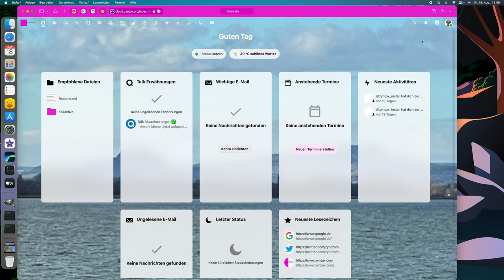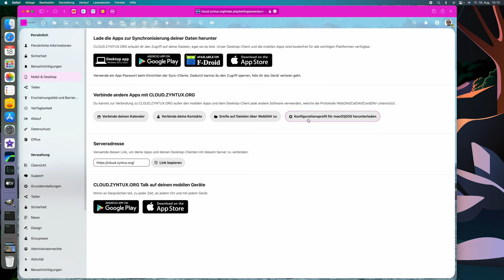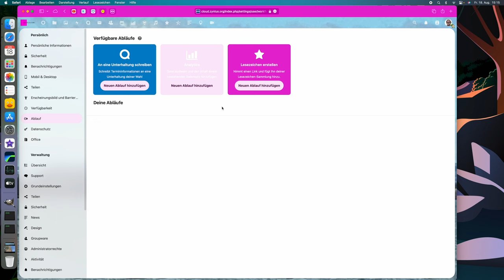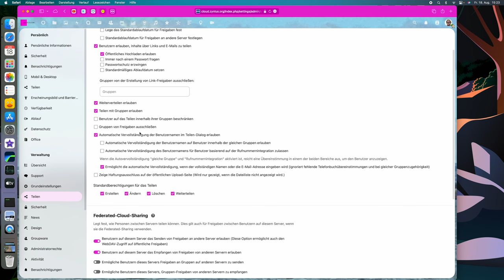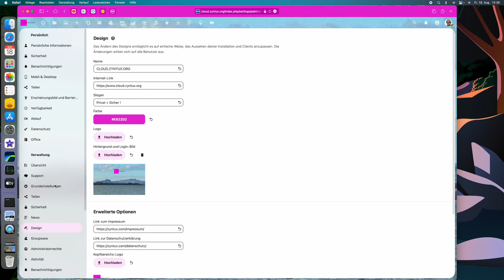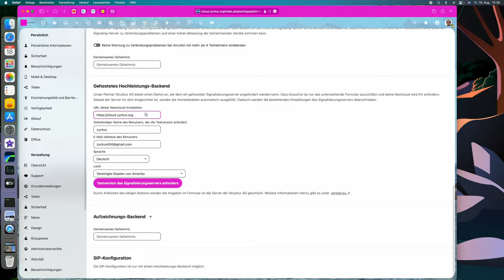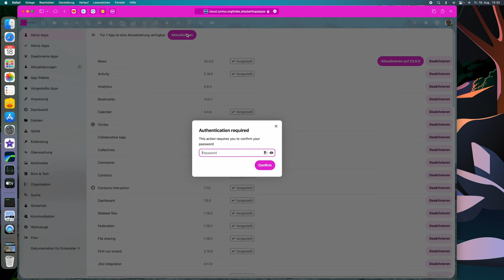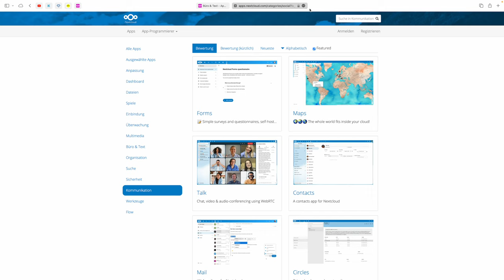Die persönlichen und administrativen NextCloud Einstellungen, 2023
Heute widmen wir uns den persönlichen und administrativen NextCloud Einstellungen, 2023.